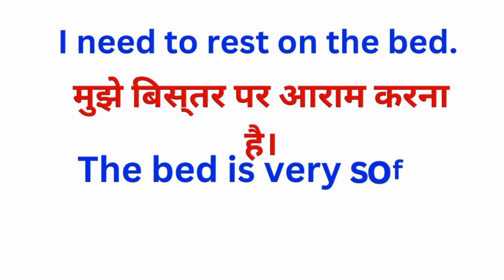bed meaning in hindi | bed ka hindi meaning kya hota hai | commonly use english word meaning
If you want to learn English speaking online learn commonly use English vocabulary which we use in our daily life English speaking.

In this video we are learning bed meaning in hindi and how to use bed in daily use english speaking

Hope you like our English to hindi video and learned something new today.